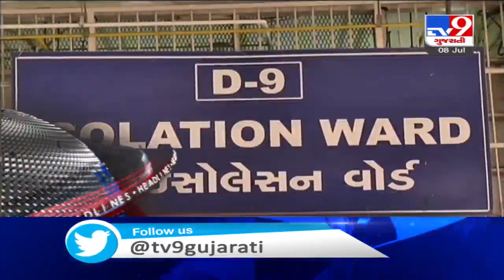Top News Headlines Of This Hour : 08-07-2020 | Tv9GujaratiNews